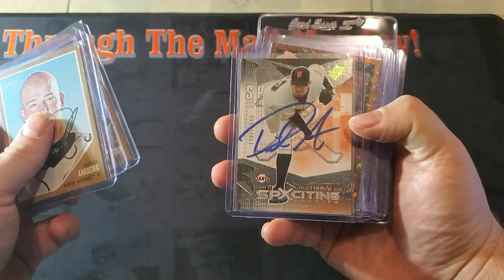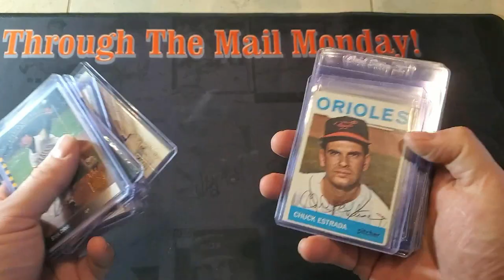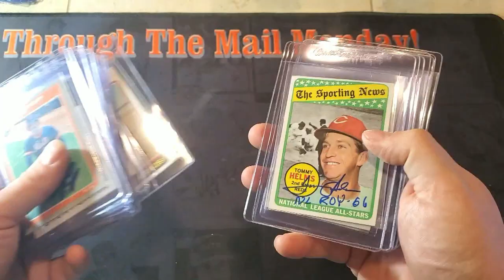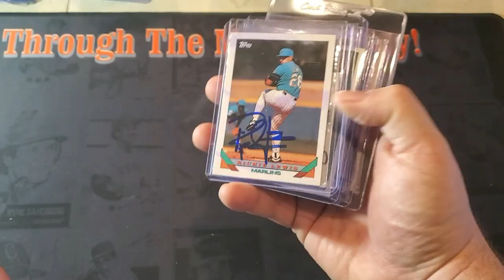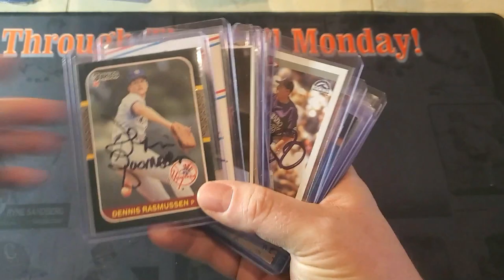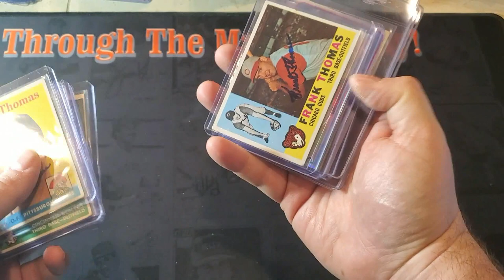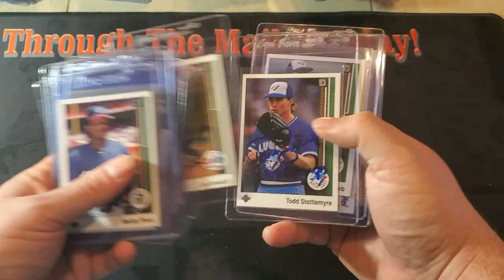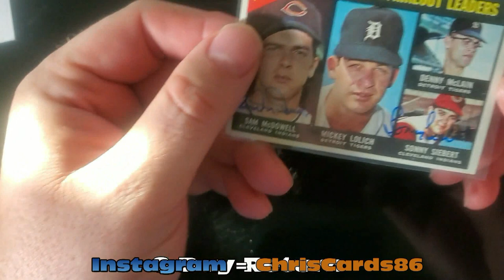Through The Mail Monday 2020 Recap - Going Through Each Autograph Return In 2020 🎉🥳🎉🥳